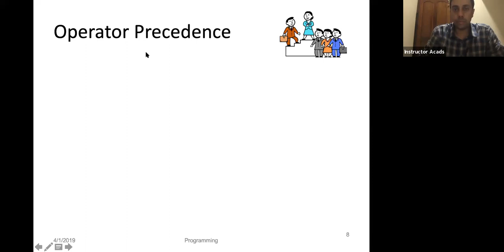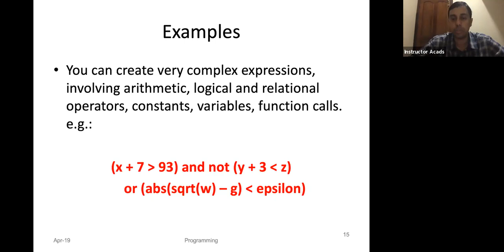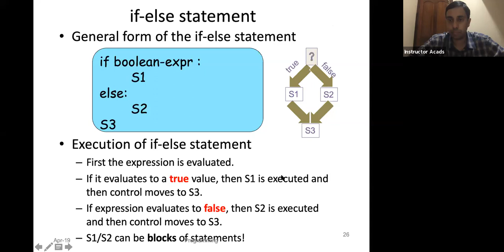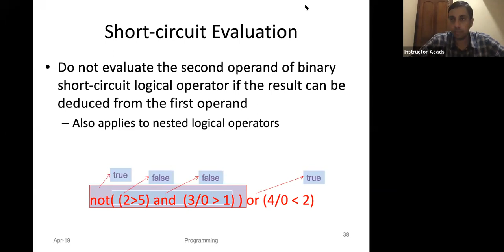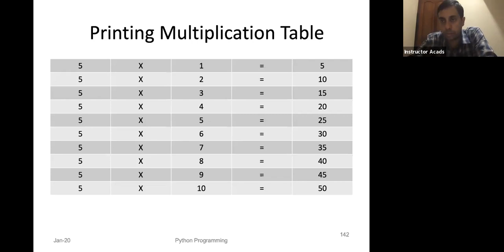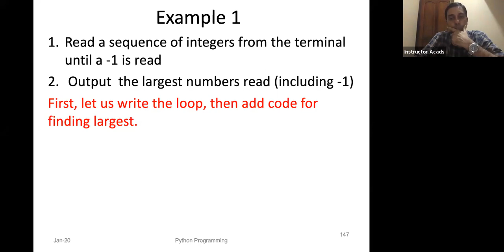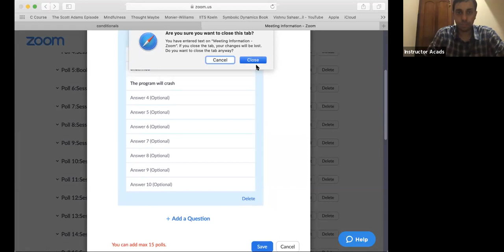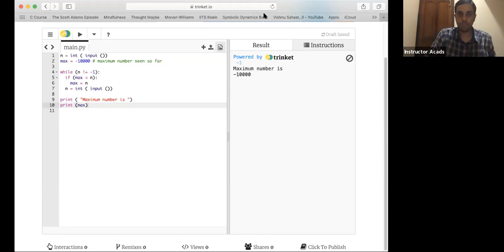Lecture 2: Conditional Statements